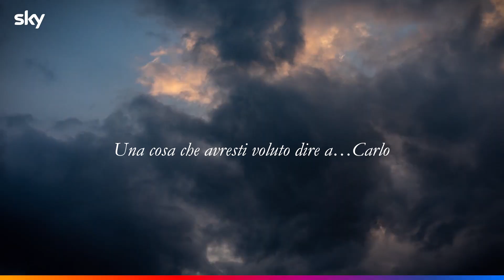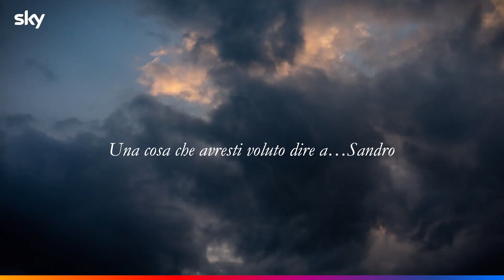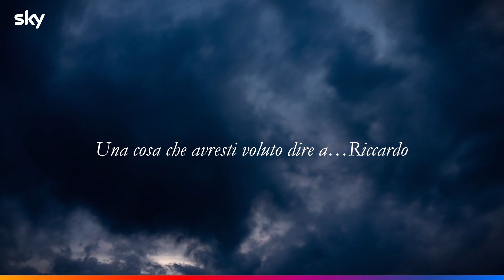Intervista a quattro – A Casa Tutti Bene La Serie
Alessio Moneta, Euridice Axen, Francesco Scianna e Sveva Mariani rispondono alle nostre domande nelle vesti dei personaggi che interpretano nella serie e ci mostrano quattro punti di vista diversi nell’affrontare le luci e le ombre di una famiglia tanto allargata quanto complessa.

ACasaTuttiBeneLaSerie, la nuova SkyOriginal di Gabriele Muccino, da domani su Sky Serie